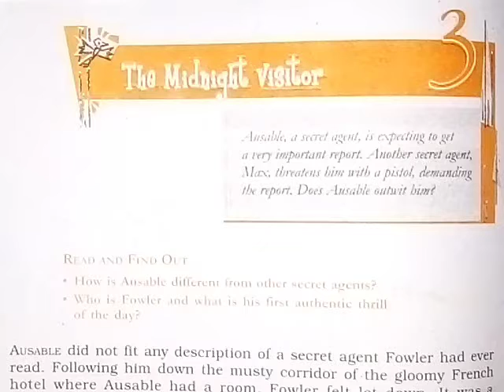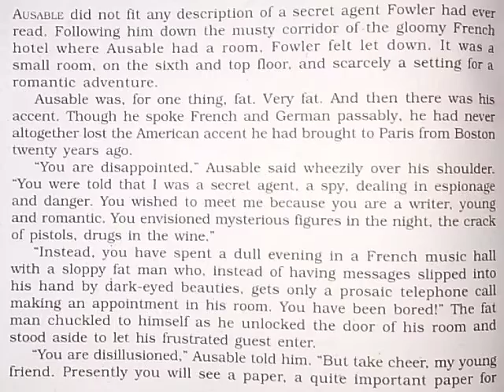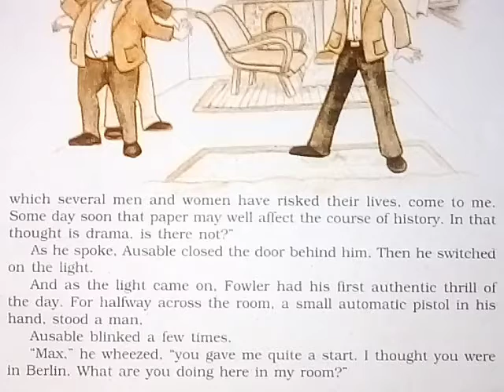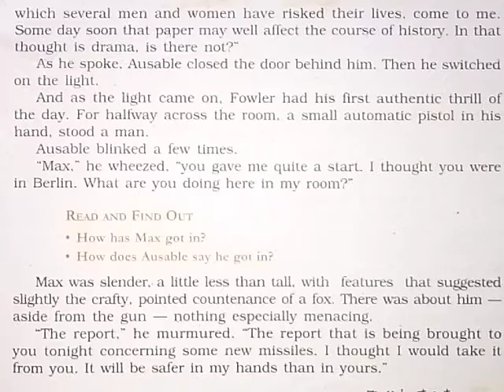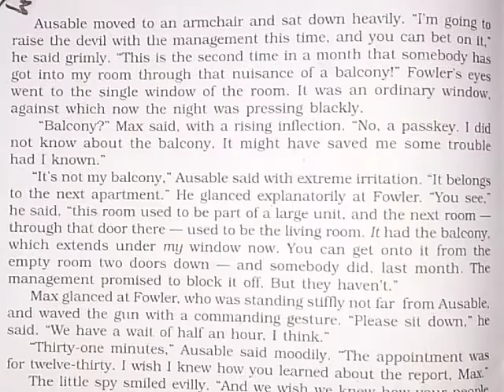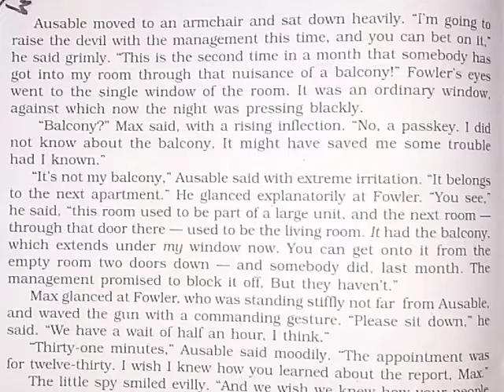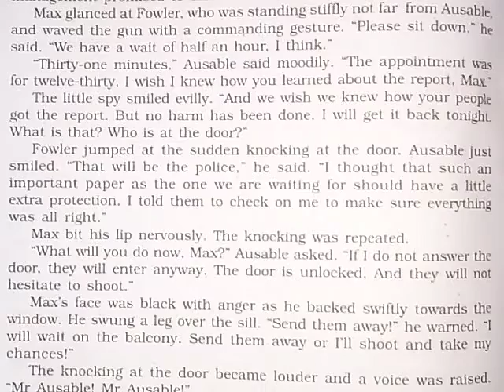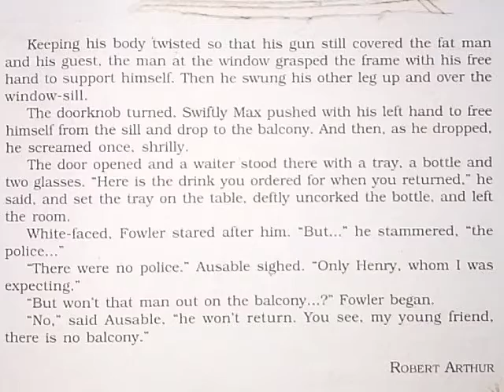The Midnight Visitor || Class - 10 || Ch - 3 || Explanation in Hindi || Footprints 👣 without Feet 👍